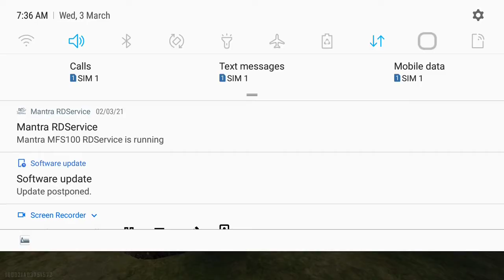factory top sakamlo